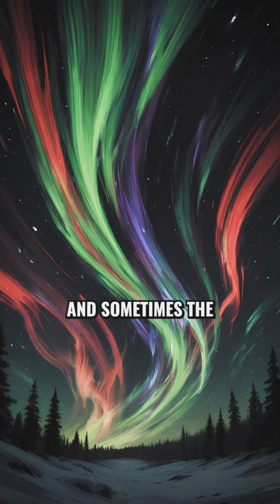The Northern Lights Mystery: When the Sky Starts Whispering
The Northern Lights aren’t just beautiful, they’re a warning.
Auroras happen when violent solar storms hit Earth’s magnetic field, twisting the sky into impossible colors. But during the strongest storms, people report something stranger: crackling air, faint whispers, and lights that move like they’re alive.

Science calls it solar wind.
Old stories said it was the dead dancing in the sky.

This video explores the real mystery behind the aurora borealis, the sounds, the colors, and the eerie moments even scientists struggle to explain. If the sky itself started speaking… would you listen?